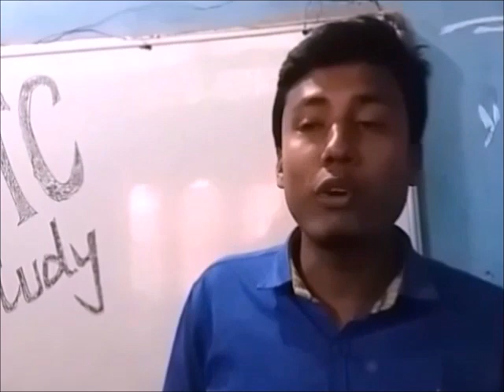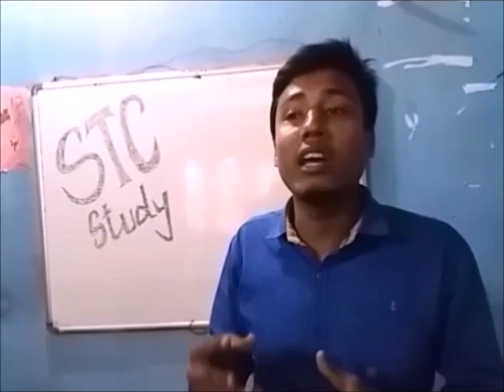HOW TO APPEAR IN EXAMINATION HALL WITH CONFIDIENTLY ?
I will speak today 'how to appear in examination hall with confidiently' in assamese.